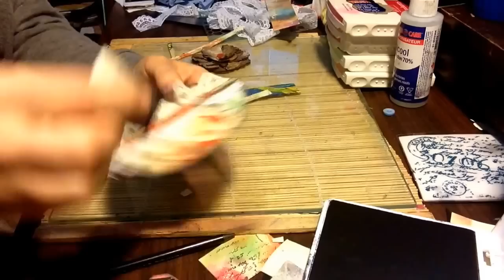Altred Cd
By: Ilene McInnes, Another old one =D